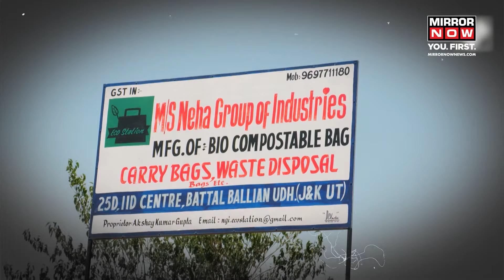Udhampur Engineer Makes Bio-Compostable Bags | Plastic Free | J&K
A young engineering graduate from Udhampur has traded his lucrative private-sector job for a mission to rid his hometown of plastic bags. Akshay Kumar Gupta an engineering graduate from Pune, Maharashtra, who hails from the Udhampur district of Jammu and Kashmir, has left his private job to address the harmful effects of plastic bags.

He established a manufacturing unit for Bio-Compostable bags at Industrial Estate, Battal Ballian Udhampur. Inspired by the environmental concerns, he has taken a commendable initiative by starting a unit that will manufacture Bio-Compostable bags.

These bags are eco-friendly and a perfect alternative to traditional plastic bags, which are a major source of pollution. This initiative not only addresses environmental concerns but also fosters sustainability and paves the way for a plastic-free Udhampur.

The enterprising engineer Akshay Kumar Gupta revealed that he established his eco-friendly Industry by leveraging the Government of India's schemes under the ambit of J&K's New Industrial Policy.

He secureda loan from a bank and was able to purchase machinery at a subsidized rate. The government support proved instrumental in setting up the unit and creating local employment opportunities.

The bio-compostable bag unit has already begun creating a positive impact by providing jobs to local youth. He urges Youth to take advantage of the numerous government schemes designed to support aspiring entrepreneurs. By following his example, they can not only chase their dreams but also contribute to a cleaner and more sustainable future.